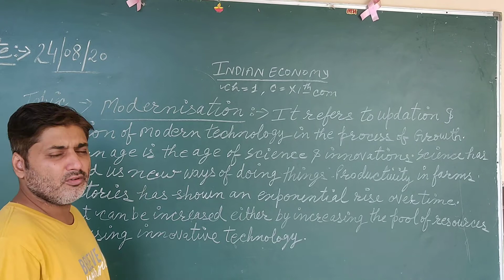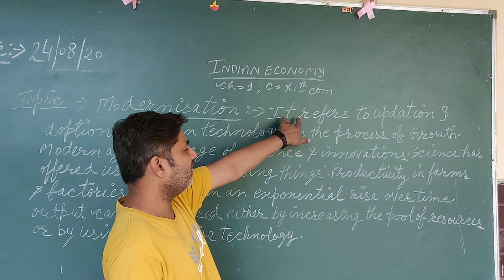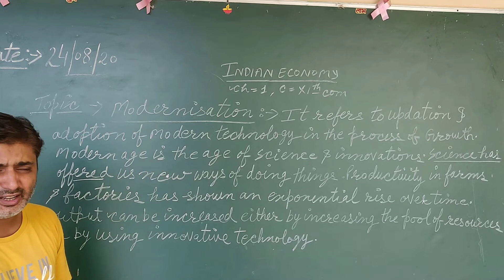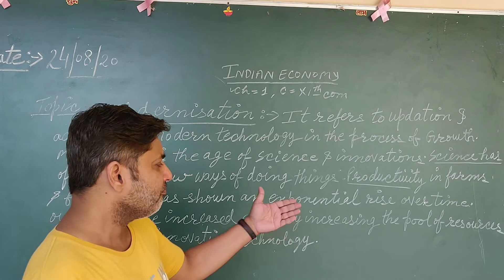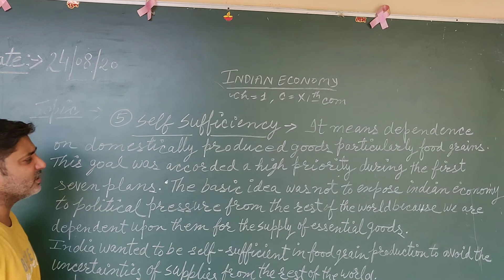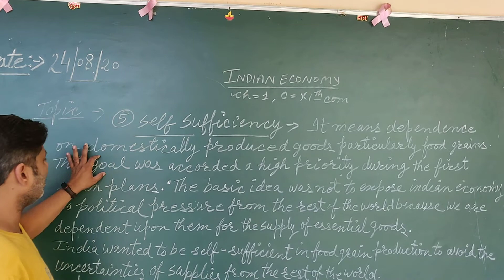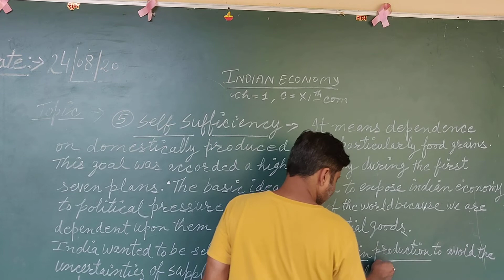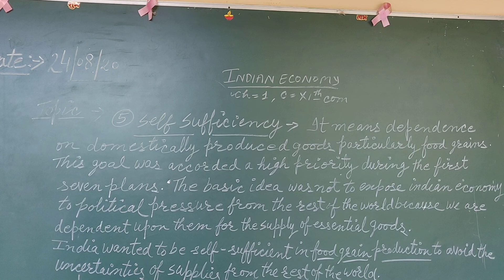Xii com modernisation